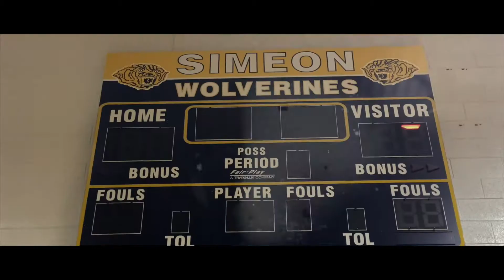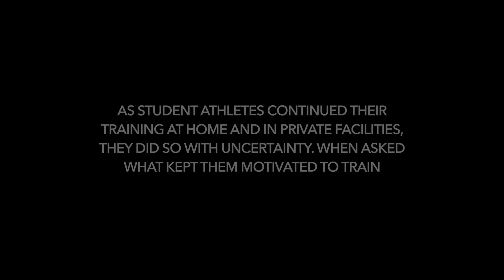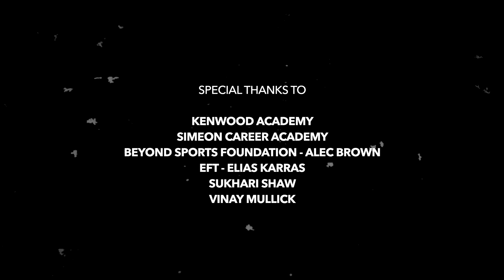True Star Presents: COVER ME -Champions Adjust - Episode 3- Rebound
In episode 3 of ChampionsAdjust, Chicago student-athletes share what they did to stay motivated mentally and physically during quarantine.

Donating to our foundation allows us to provide jobs for Chicago's Youth.
Helps us to continue to create teen content creators.